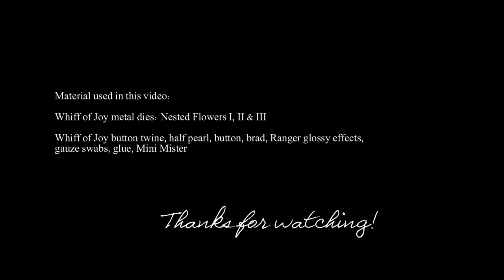Stamping & More #24 - Create your own paperflowers Part I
Get the metal dies used in this video at Whiff of Joy

Material used in this video:

Whiff of Joy metal dies: Nested Flowers I, II & III

Whiff of Joy button twine, half pearl, button, brad, Ranger glossy effects,
gauze swabs, glue, Mini Mister